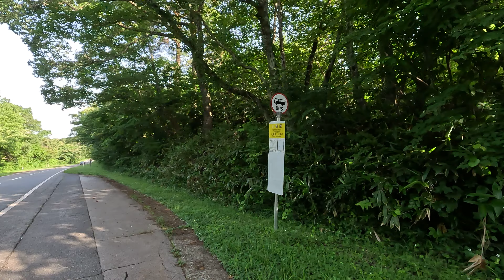アジサイの咲く頃 7月6日 木曜 晴れ時々曇り 梅雨 爽やかな日 大山槇原 美しい山々 日本 鳥取県西伯郡大山町赤松字上槙原 大山槇原駐車場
去年の今頃大山の麓の槇原地区をウォーキングしましたあれから一年今年も歩こうかなと思い出かけましたとっとり花回廊にしようかと前もって考えていましたがゆりまつりも過ぎていますしもう少し先にサマーフェスティバルになるのでその時にしようということですこの槇原地区も緑の美しい所で道100選に選ばれた鳥取県道24号米子大山線の風景や周りにアスレチックやブルーベリーの観光農園等の他別荘地もある風光明媚な所です今週は今日の木曜日が晴れ時々曇りということで梅雨とは思えない天候なので朝食後にすぐに自宅を出発して15分程で槇原園地駐車場のすぐ手前の駐車スペースに駐車しました槇原園地駐車場では去年も同じように疑問に思っていたのですが下の駐車場でなにやら工事中のような気配ですが工事はしていないようなので今回思い切ってスタッフさんがいたので聞いて見ましたところこの場所に資材を集めて大山の頂上の施設を建設中なのだそうですそれでこの駐車場からヘリコプターで大山山頂まで運ぶのだそうですなるほどね疑問が解けました今日は美しい景色の中をウォーキング出来ました

動画（ GoPro HERO11 Black ） 静止画（ SONY DSC-RX100M7 ）

アジサイの咲く頃
 7月6日 木曜 晴れ時々曇り 梅雨
 爽やかな日
 大山槇原 美しい山々
 日本
 鳥取県西伯郡大山町赤松字上槙原 大山槇原駐車場